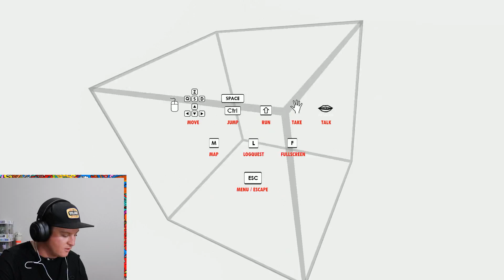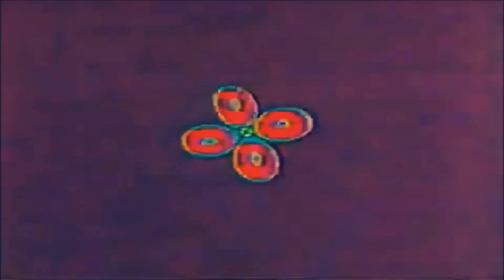USING MY FINGER TO RUN AN ANT COLONY!!? | Oddities #2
these games will just get weirder and weirder..